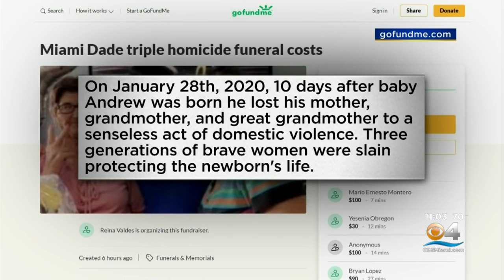Search Turns To Finding Abducted Newborn After Father Found Shot Dead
CBS4's Amber Diaz reports the triple homicide victims have been identified as 40-year-old Arlety Garcia Valdes, 60-year-old Isabela Valdes and 84-year-old Lina Gonzalez.